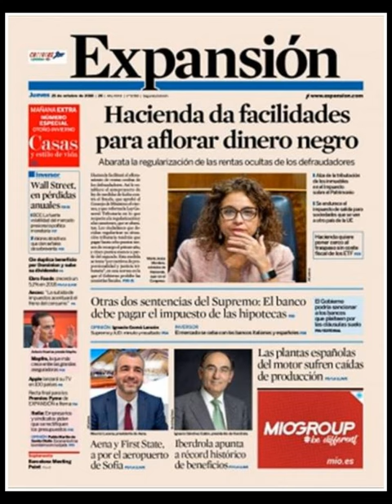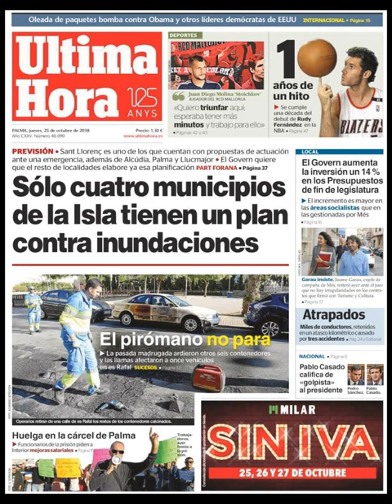Noticias Jueves 25 Octubre 2018 Titulares Portadas Diarios Periódicos España Spain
Principales Titulares de Noticias en Portadas Diarios Periódicos Españoles del Jueves 25 de Octubre de 2018 ¿Que le Parecio este día?